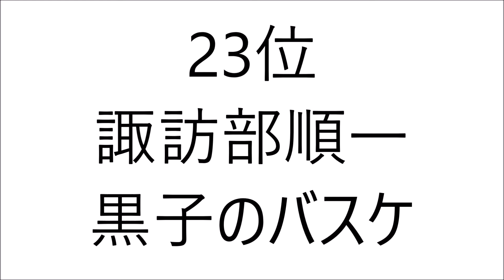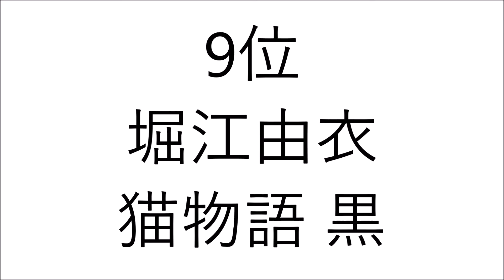2012 声優頻度ランキング アニメ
声優の主な作品もつけてます。タイトルが長い作品は個人的に短くしておりますのでご了承ください。

ソードアート・オンライン